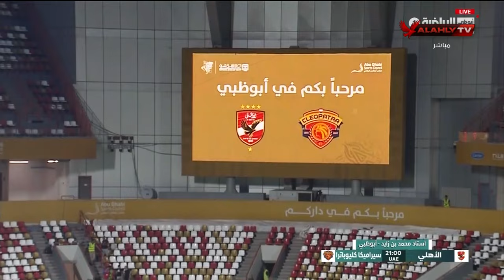توقعات كابتن محسن صالح لطريقة لعب الأهلي في مواجهة سيراميكا كليوباترا في السوبر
"ستاد الأهلي مع أحمد شوبير للتحليل الشامل لـ مباراة السوبر المصرى 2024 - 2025 المقام فى دولة الأمارات العربية بشكلها الجديد بمشاركة أربع فرق الاهلي والزمالك وبيراميدز وسيراميكا, مع كوكبة من ألمع نجوم القلعة الحمراء
سوبر_الأمارات ستاد_الاهلي